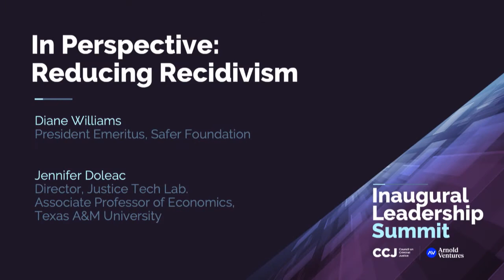In Perspective: Reducing Recidivism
As comprehensive criminal justice reform continues to play out in the states, governments and communities continue to grapple with best practices for reducing recidivism. Dr. Jennifer Doleac, director of the Justice Tech Lab and one of the nation's foremost experts on the economics of crime, found some surprising evidence about what works - and doesn't - to reduce recidivism. President Emeritus of the Safer Foundation, Diane Williams, discussed the implications of the latest research for policy and practice.

Speakers:
Jennifer Doleac - Director, Justice Tech Lab
Diane Williams - President Emeritus, Safer Foundation